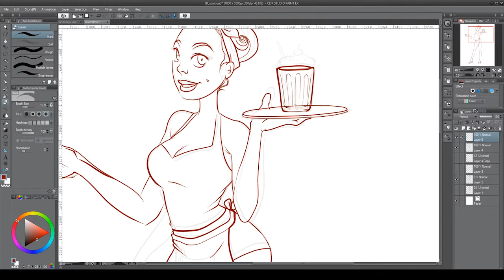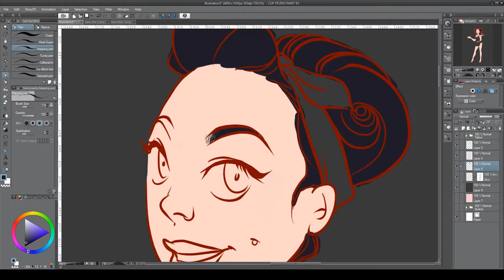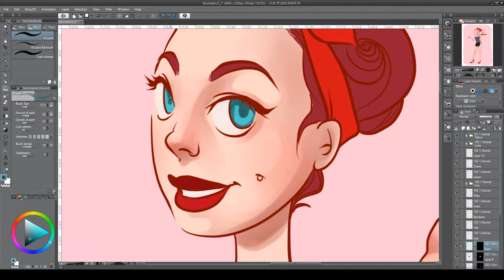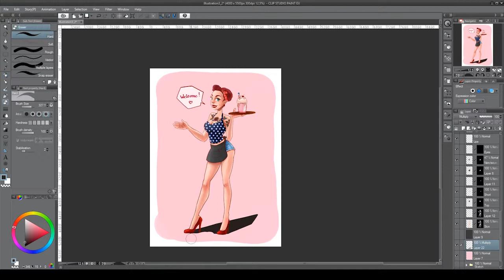Pinup digital painting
Pin up digital painting.